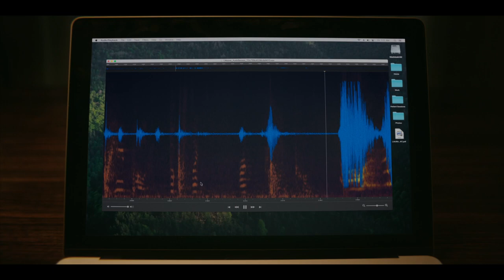[스마일] 티저 예고편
웃고 있지만 어딘가 소름끼치는 표정...
당신에게 섬뜩한 미소를 선사할
[ 스마일 ] 10월 6일 대개봉